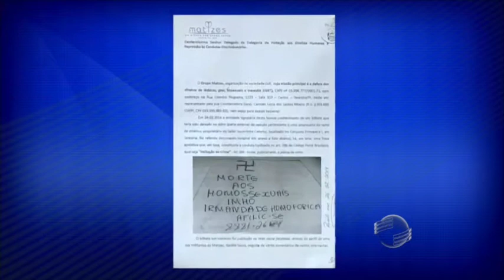Acusados de homofobia podem ter prisão preventiva decretada